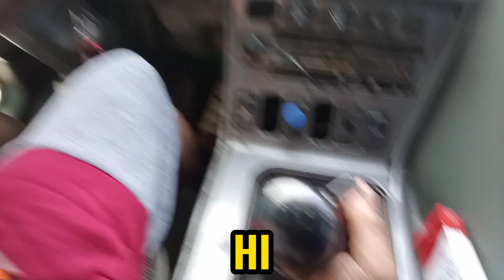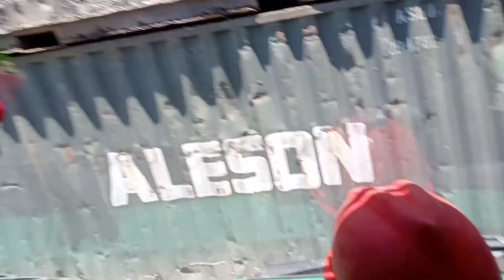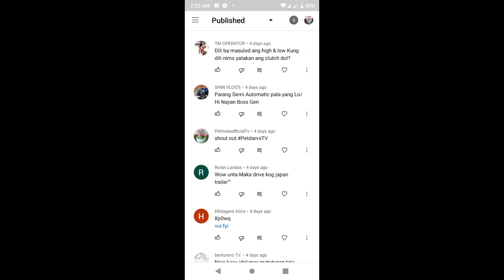how to drive Super 10 speed transmission actual moving truck DIPOLOG CITY ZAMBOANGA DEL NORTE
Sharing my Experience about Driving Tutorial how to Drive Super 10 Transmission FUSO 10 SPEED TRACTOR HEAD,10Dc11